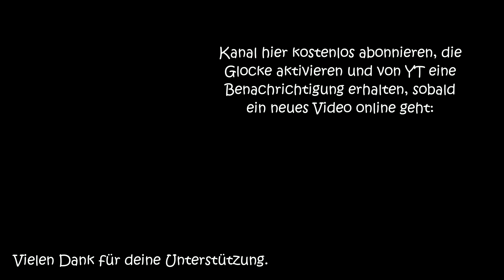21. Türchen I Motivations-Talk VORFREUDE zulassen I MarinJa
Im Advent gibt es einen ganz besonderen, heilenden und inspirierenden Adventskalender. Denn ich habe mir für jeden Tag im Dezember ein Thema oder eine Meditation überlegt, die dich inspirieren sollen, in der Adventszeit gut für dich zu sorgen, mehr bei dir selbst zu sein und dein Herz auch für dich selbst offen zu halten.
Also lass dich inspirieren und genieße den Advent ganz so, wie es für dich das BESTE ist! __

Weihnachtsgeschenk gesucht?

SUPPORT:
MarinJa freiwillig mit einem Geldgeschenk unterstützen:

- oder aus der YouTube Bibliothek (freie Verwendung)
- alle Bilder, die verwendet wurden, sind kostenlos aus der Bibliothek von canva.com (freie Verwendung für Thumbnails)

WERBUNG KENNZEICHNUNG:
- Eigen-Werbung in Videos oder Podcasts bedeutet, dass ich ein Buch, Blog, Shop etc. von mir (MarinJa) bewerbe und ich dir zeige, was ich dir zu schenken habe.
- Werbe-Video in Videos oder Podcasts bedeutet, es sind Marken sichtbar/erkennbar oder ich zeige/erwähne bestimmte Marken. Mögliche Kooperationen teile ich separat und transparent mit.

und entdecke noch mehr von Mir und meiner Herzens-Arbeit.

Love. MarinJa